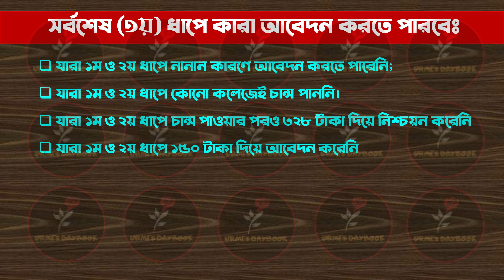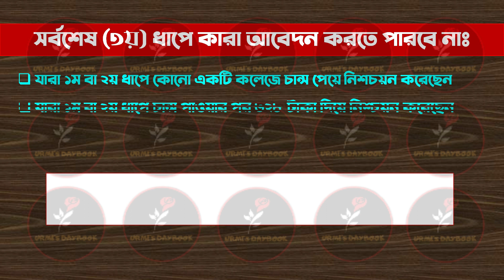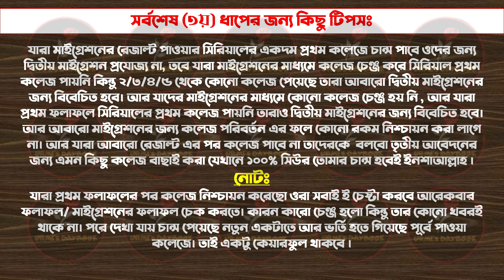HSC কলেজ ভর্তি ২০২৩-৩য় ধাপে কারা আবেদন করতে পারবে/কারা পারবে না | HSC Admission 3rd phase Apply 2023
HSC কলেজ ভর্তি ২০২৩-৩য় ধাপে কারা আবেদন করতে পারবে/কারা পারবে না | HSC Admission 3rd phase Apply 2023|Xi Admission 2023| HSC Admission Confirmation Check|HSC Nishcoyon Check

Xi Admission| কলেজ ভর্তি নিশ্চায়ন যাচাই পদ্ধতি| HSC Admission Confirmation Process 2023|HSC Nishcoyon Method|HSC Migration|
কলেজ ভর্তি নিশ্চায়ন
😎Let’s connect:
My another channel:
Bongo foodies:

Anti Privacy Warning:
Thumbnail Text: HSC কলেজ ভর্তি ২০২৩-৩য় ধাপে কারা আবেদন করতে পারবে/কারা পারবে না